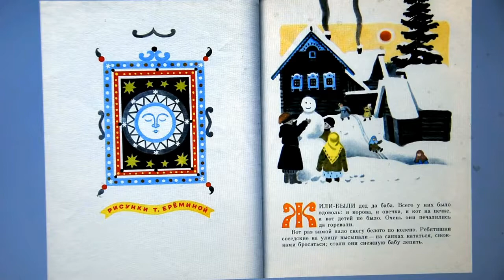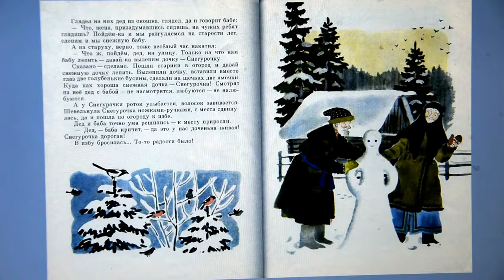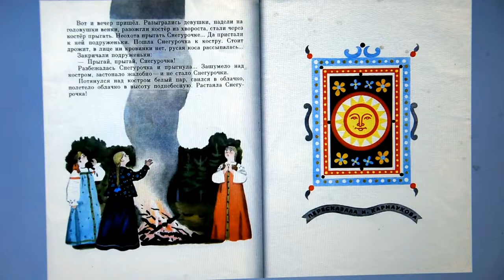Читаем вместе/ Русская народная сказка "Снегурочка"